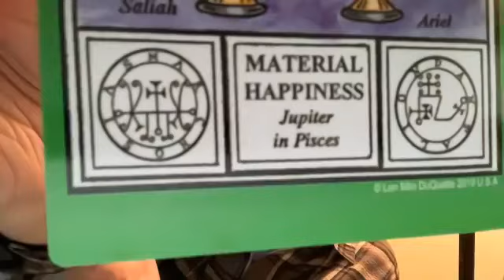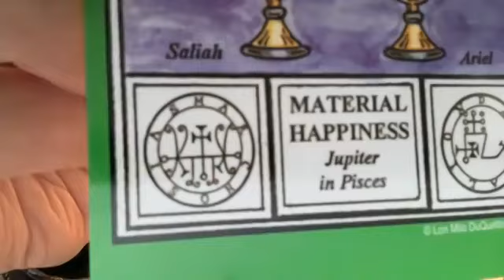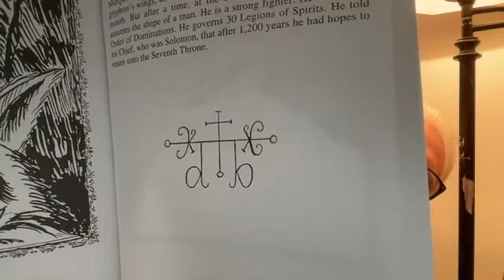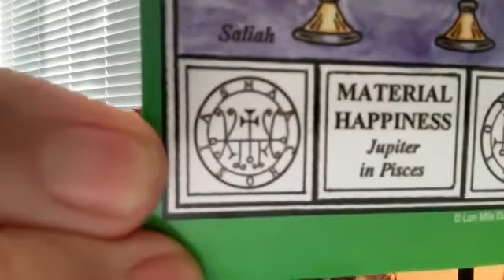Lon Milo DuQuette - Conjuration ... By The Book?